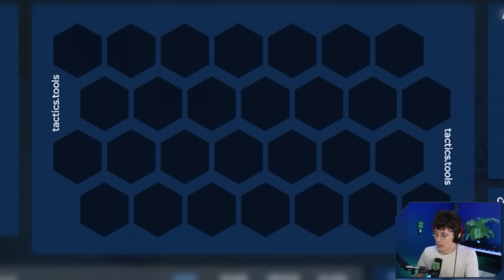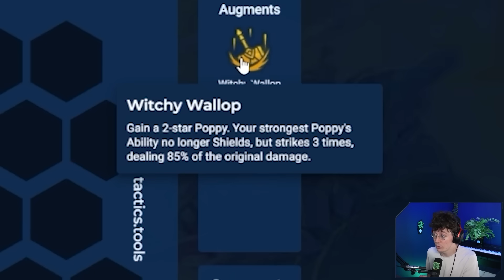How I Almost SHUT DOWN The LCS Finals - TFT Set 12 - RANDOM REROLL S02E06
Teamfight Tactics set 12 and RANDOM REROLL! Recorded on patch 14.16!  And a story about how I almost accidentally shut down the LCS finals in Stockholm back in the day!

0:00 Intro
0:52 Theory crafting
1:45 Gameplay

♪ Outro music done by @Vexento

Video edited by Mr Editor